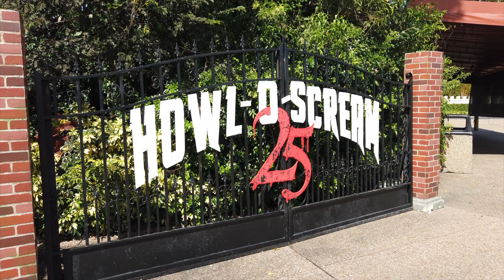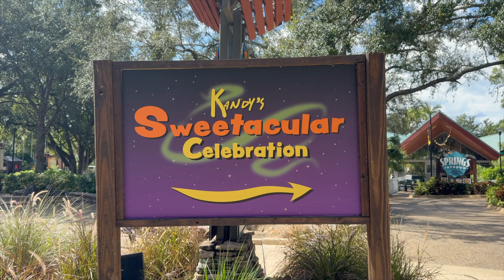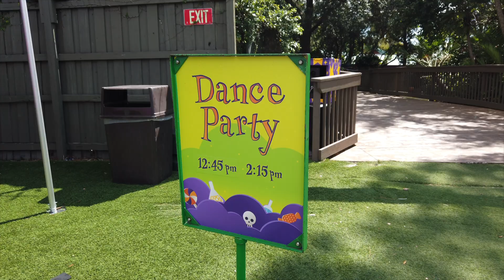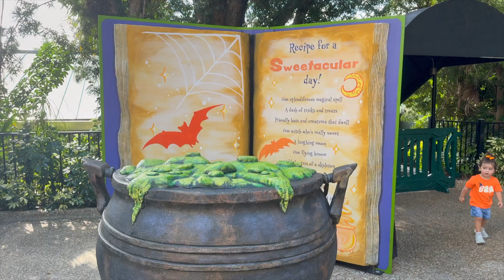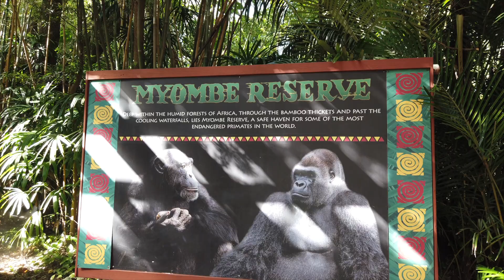BEST Halloween Celebration for KIDS at BUSCH GARDENS 2024!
Why hello my magical friends! Busch Garden's Tampa, Florida has one of the funnest events for kids that is a must do called Kandy's Sweetacular Celebration.  Kandy, a friendly witch-in-training, invites kids and families to join in a fun Halloween celebration. There are costume parades where kids get to show off their outfits, and they can go trick-or-treating for candy along the Festival Walkway. Kandy also leads storytime, where she reads a fun Halloween book, and there's a dance party where everyone can dance and have a good time.

The event is not scary, so it’s perfect for younger kids who want to enjoy Halloween with fun activities without any spooky surprises. It is great for toddlers and kids, I hope you enjoy!

0:00 Intro to what's to come
1:01 Kandy's Sweetacular Celebration
4:40 Elmo's World activities at Busch Gardens
6:21 Myombe Reserve

VIDEO EQUIPMENT:
- Vlog camera: DJI Osmo 1 + Iphone
- Editing software: Good old iMovie with a combo of Canva green screens and intro/outro videos

Remember to Dream Big, Be Brave, & Explore life!